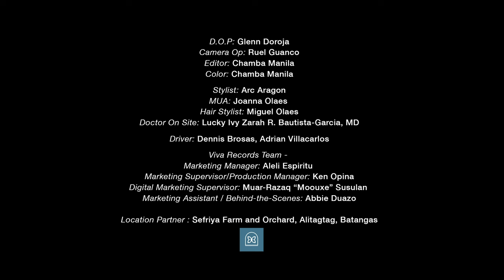Karapatan - FERODINA [Official Music Video]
Official MusicVideo of Karapatan by Ferodina

A story of a person, fallen in love with his/her best friend but don't have the right since they don't have a romantic relationship. He/she wanted to take the risk of losing this friendship over the feelings he/she can no longer keep. He/she cant bare the pain of seeing the person he/she loves being happy without someone else.

Composed by Brian Feliciano, Fender Dimalanta
Published by Blacksheep Records Manila
Arranged by Brian Feliciano, Fender Dimalanta, Steven Naguit, Joaquin Rodrigo, Robert Javier, Jaworski Garcia
Produced by Jaworski Garcia, Ferodina, Robert Javier
Mixed and Mastered by Angelo Rozul
Recording Engineer: Robert Javier, Fender Dimalanta, Brian Feliciano

Directed by: Ryan Evangelista

Special thanks to:
LOCATION PARTNER: Sefriya Farm and Resorts
Alitagtag, Batangas.

Alam mo ba, mahirap iinda
Ang bigat ng nadarama
Sa tuwing kapiling ka ng iba
Kay tagal tiniis, na makita 'yong ngiti
Na hindi sa ‘kin nanggaling
Kay layo na ng pagtingin

Tanging hiling ko lamang
Ay malaman mo na

Ang nararamdaman
Na mahal na kita
Ngunit ‘di mo makita ohh
Sawa ng masaktan
Ng walang karapatan

Nakatitig lang sa ‘yo
At 'di ka malapitan
Inaawat ako ng isip
Damdamin ko nagsusumigaw

‘Di madaling baguhin
Kaibigan lang ang 'yong tingin
Pa’no kung ‘di na tulad dati
Masasayang lang ating ngiti

Ang nararamdaman
Sawa ng masaktan
Ng walang karapatan

Isusugal ko ba
Pinagsamahan natin
Mamahalin mo ba
Tatanggapin mo ba

Ang nararamdaman
Sawa ng masaktan
Ng walang karapatan